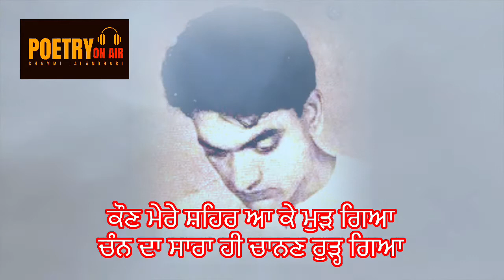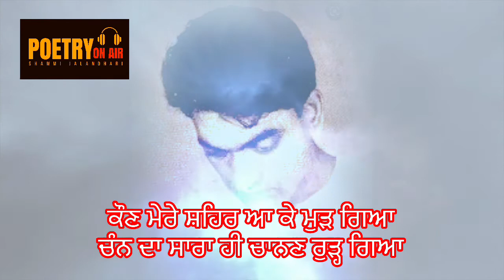ਕੌਣ ਮੇਰੇ ਸ਼ਹਿਰ ਆ ਕੇ ਮੁੜ ਗਿਆ | ਸ਼ਿਵ ਕੁਮਾਰ ਬਟਾਲਵੀ । Punjabi poetry | Shiv Kumar Batalvi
Recitation Shammi Jalandhari

Label Poetry On Air